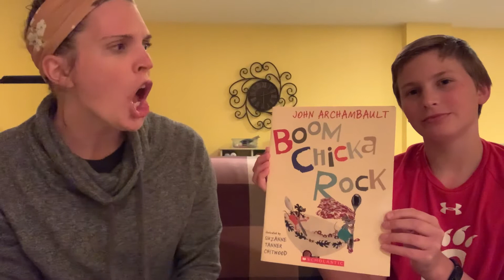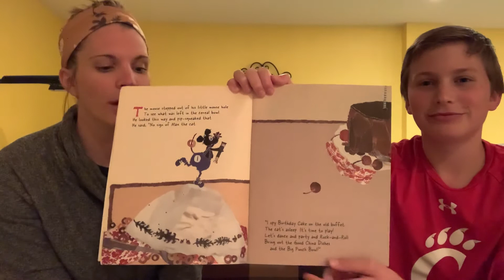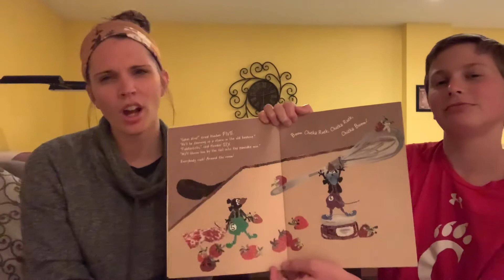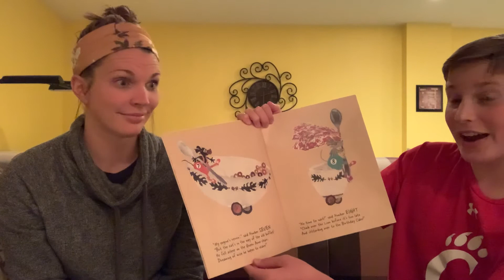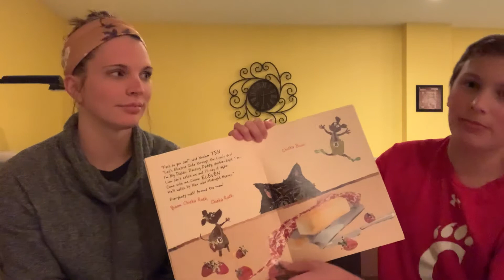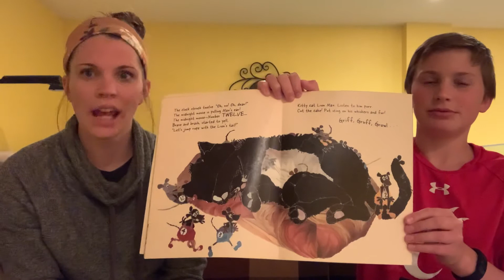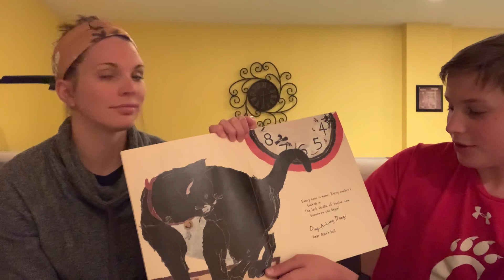Story: Boom Chicka Rock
Story time with a special guest